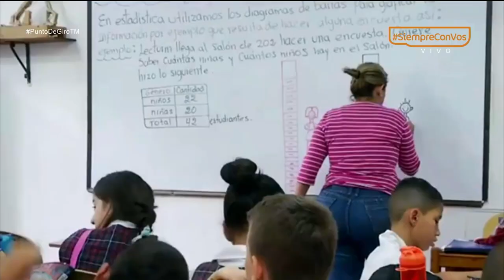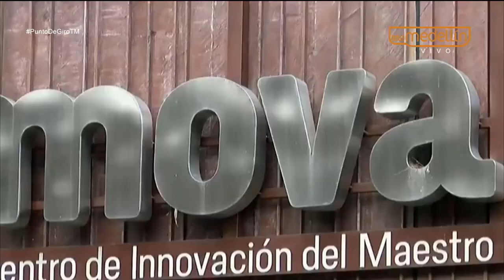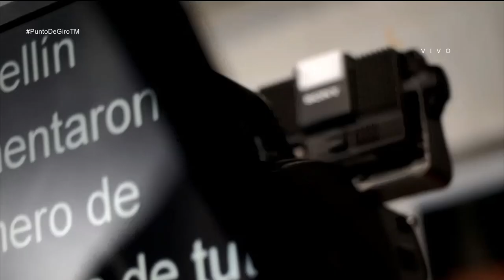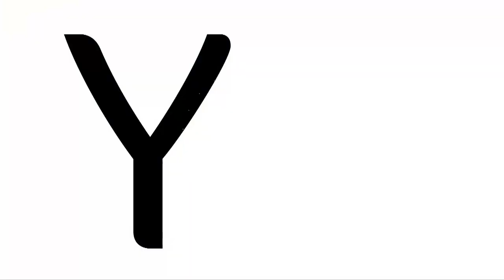Deserción escolar llega a mínimos históricos [Punto de Giro] Telemedellín